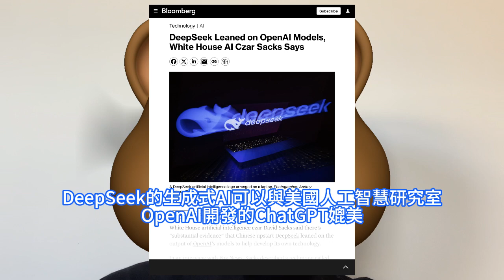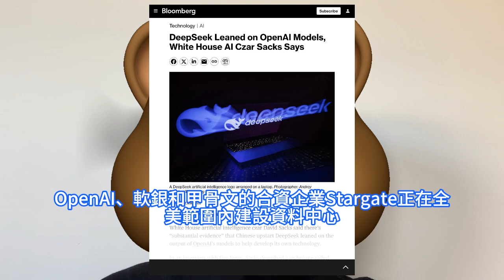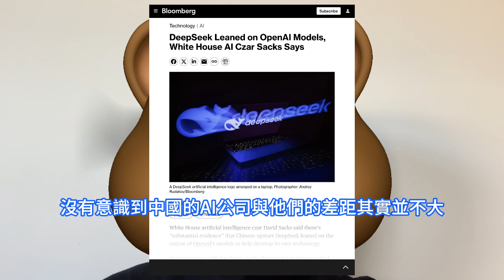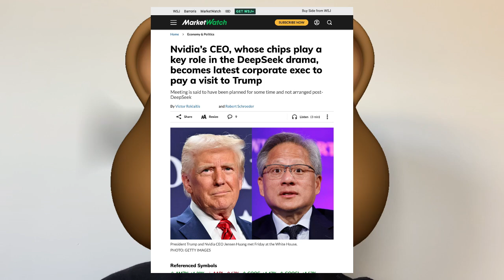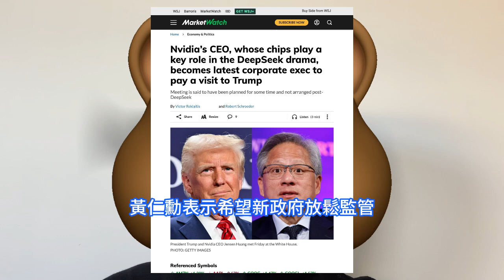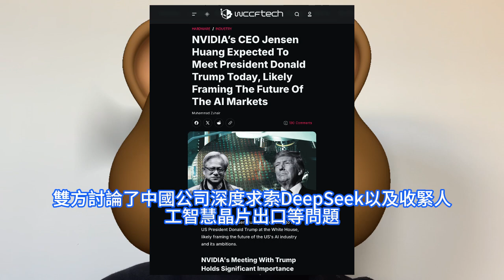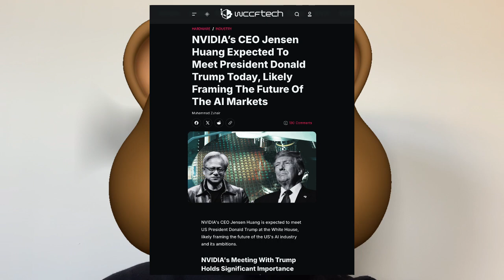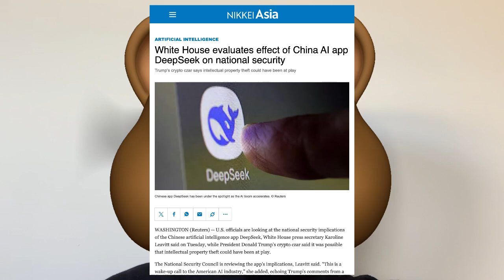引爆巨震！DeepSeek全球效應發酵：川普緊急會晤黃仁勳狠指向輝達AI晶片。白宮敲響警鐘：領先僅3至6個月，中國AI新創深度求索挑戰美國優勢，認為R1模型可與ChatGPT聊天機器人相媲美。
中國新創公司深度求索DeepSeek的生成式人工智慧AI模型引發全球關注。據白宮AI與加密貨幣負責人塞克斯1月底表示，儘管美國在AI領域仍然處於主導地位，但其領先中國的優勢僅剩3至6個月。他警告，美國公司過去可能過於自滿。就在美國準備對半導體徵收關稅、權衡補貼計劃的命運並調查中國人工智慧初創公司 DeepSeek 是否繞過出口管制獲取該晶片製造商的產品之際，美國總統川普2月初在白宮會見了輝達公司執行長黃仁勳。此次會議召開之際，美國政府計劃今年春天進一步限制人工智慧晶片出口，以確保先進的計算能力留在美國及其盟友手中，同時尋求更多途徑阻止中國獲取相關技術。